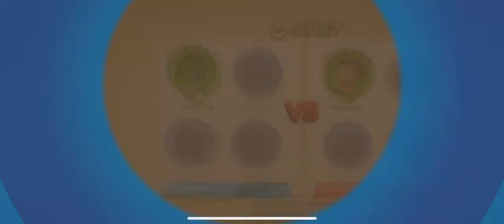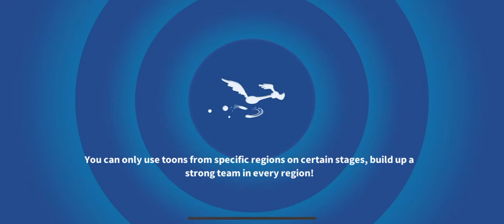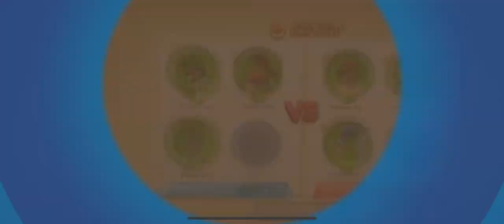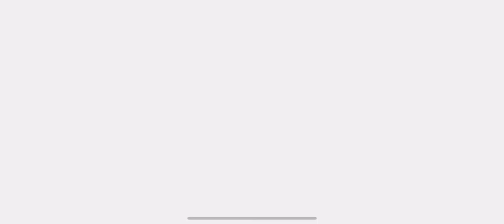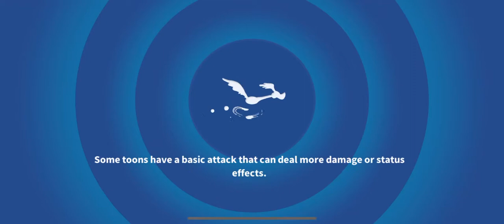MGS Checks Out: Looney Tunes World of Mayhem[iOS]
I downloaded this phone game a few months back and never got around to it. This is how the game begins! While it is fun to play it is a game that could become a grind very easier if you do not have good luck or money to drop into the game.

(not including bundles/charity items/vouchers)
Code is valid (1) one use per person & until 12/31/2019

Check my links to get in contact with me, stay up to date on what I’m doing, or see what games I own!